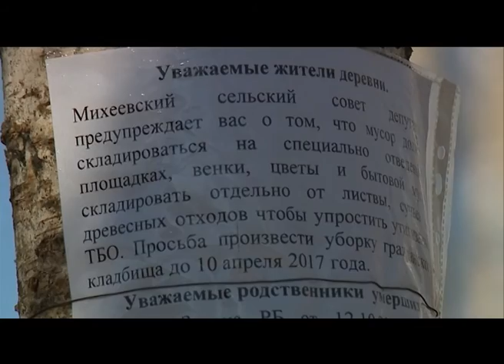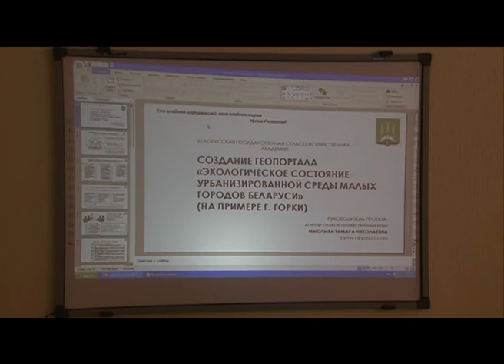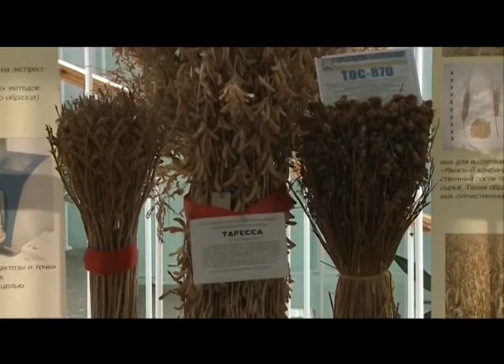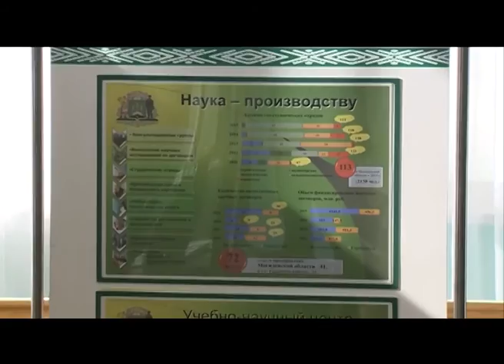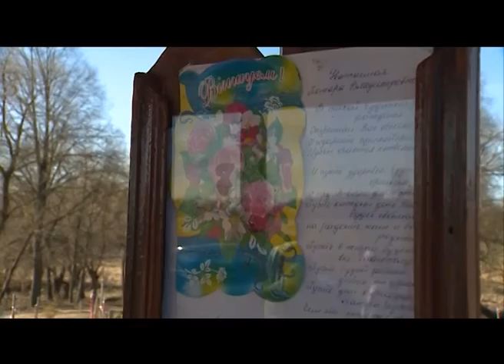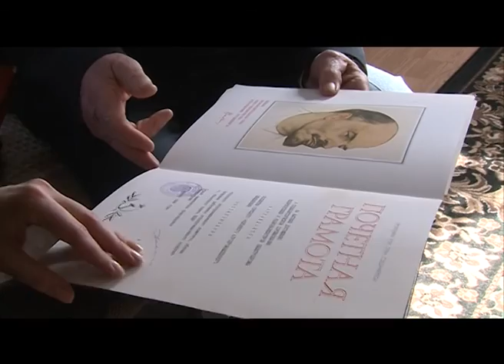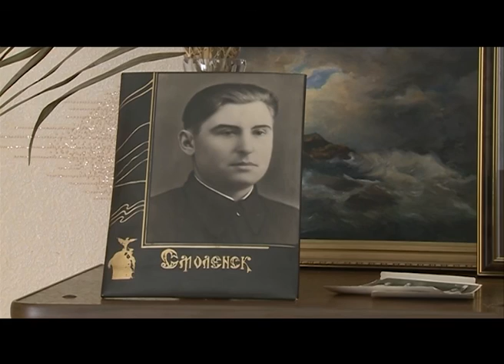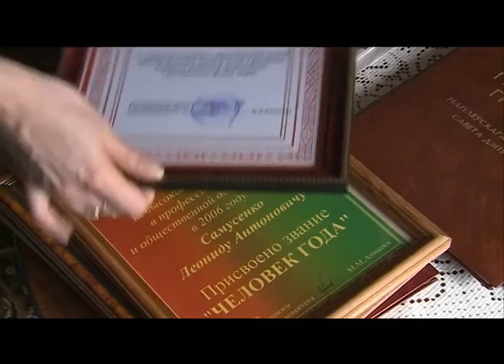Деревенька 28 03 2017